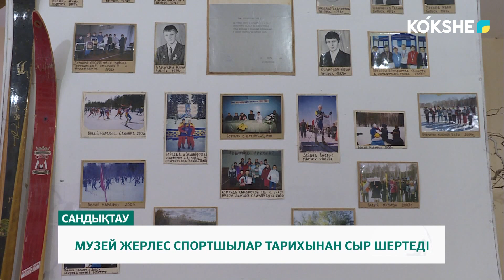МУЗЕЙ ЖЕРЛЕС СПОРТШЫЛАР ТАРИХЫНАН СЫР ШЕРТЕДІ